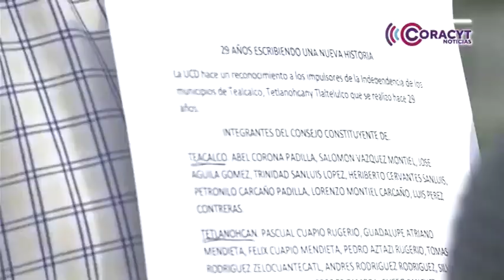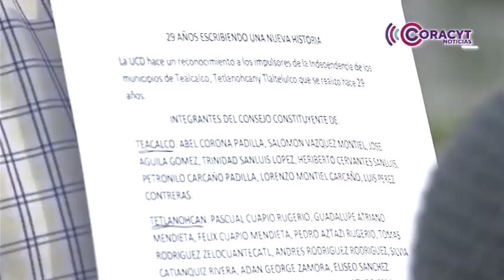Conmemoró UCD aniversario de la separación de municipios tlaxcaltecas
Representantes de la organización recordaron este hecho histórico ocurrido el 18 de agosto de 1995.